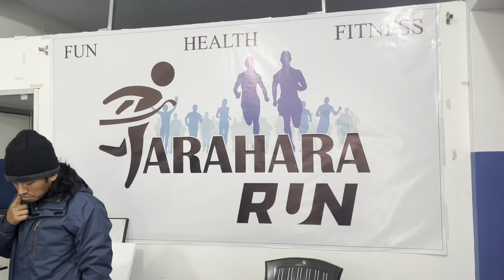Tarahara Run || 3K Fun Run Week 21 Saturday || तरहरा रन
सेवा सेमुना सेवान्ने हौवा नमस्ते 🙏

सम्पुर्ण मित्रहरुलाई हाम्रो a one vlogger युटुब च्यानलमा हार्दिक  स्वागत छ !

a_one_vlogger  युटुब च्यानलमा समाजलाई असर नपर्ने खालका जुनसुकै भिडियोहरु तपाईले यस च्यानलमा हेर्न सक्नुहुनेछ ! जस्तैः भिभिन्न ठाउका रमणीय दृश्य समाचार साथै Entertainment interesting भिडियो पाउनुहुनेछ !

तपाईले गर्नु भएको १ सब्स्क्राईब हाम्रो लागि अत्ति अमुल्य हुनेछ । र यो भिडियो तपाईलाई मन परेको छ भने लाईक,सेयर र कमेन्ट गरिदिनुहोस् 🙏

TARAHARA ORGANIC 10K RUN 2080 / Fagun 26 Tarahara Run 10k / Tarahara 3k fun run week 21 Saturday / a one vlogger / rupesh nachhiring rai